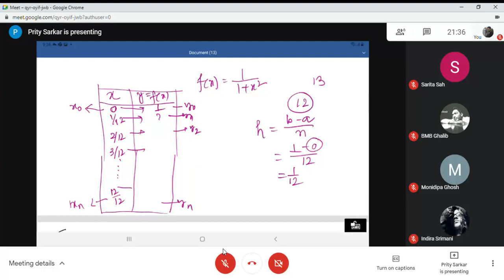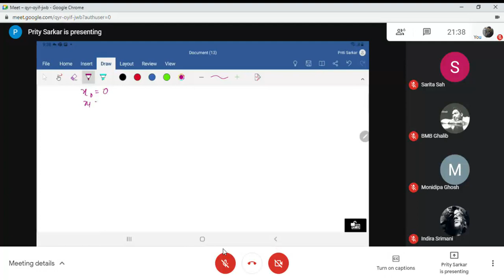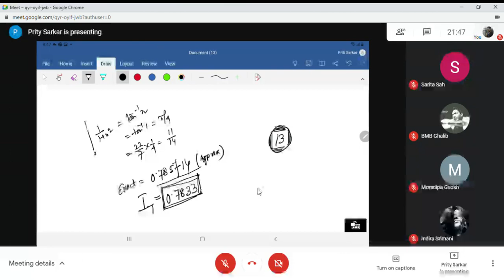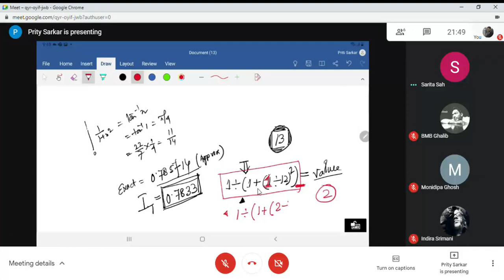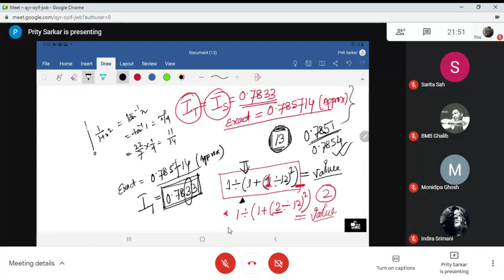Numerical Integration | Trapezoidal Rule & Simpson's 1/3rd Rule (Problem Solving) | Part-2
In the second part of the video, we'll learn from Sudipta Sir about Numerical Integration and two methods of doing it in details and practice some problems of Trapezoidal Rule & Simpson's 1/3rd rule. I had done this class as a part of my 3rd Semester Mathematics General Elective Course in my BSc Physics Honours. It will also help us to understand the basics when we do Numerical Integration using python programing. Now I'm sharing the knowledge with all of you. Enjoy!!

P.S. Kindly don't strike down my video. If you want, then I will delete it for sure.